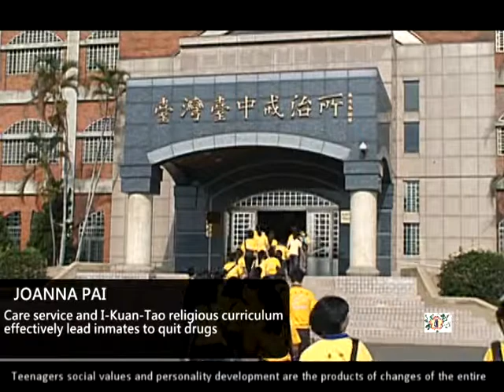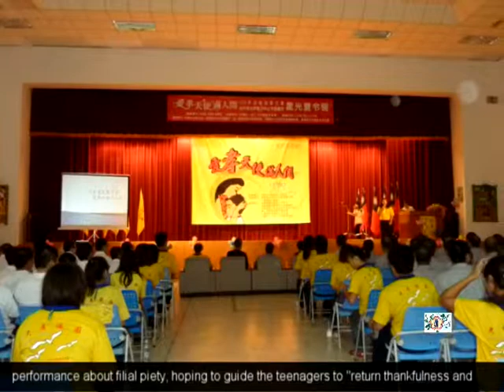崇仁文化教育基金會長期投入社會矯治服務工作-英文新聞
Chong-Ren Cultural and Educational Foundation has been devoting into social correction volunteer work

崇仁文化教育基金會自1989年持續在台中少年觀護所從事團體輔導及個別諮商，至今已邁入第23年。每週四下午由崇仁基金會志工(老師)提供少觀所學生課業輔導、書信輔導、生命教育、團體輔導等課程。
It has been 23 years since 1989 that Chong-Ren Cultural and Educational Foundation works on group and individual counseling. Every Thursday, volunteers from Chong-Ren Foundation provide students in Juvenile Detention and Classification House with curriculum such as schoolwork counseling, mail counseling, life education, and group counseling.

青少年的價值觀、社會觀與人格的發展，是整個社會文化與制度變遷下的產物，矯正輔導教育，更是非行青少年的黑暗燈塔。
Teenagers' social values and personality development are the products of changes of the entire social culture and system. Therefore, correction counseling education is the lighthouse in the dark for juvenile delinquent nowadays.
2006年起，崇仁文化教育基金會更增加每週三天的戒治所關懷服務及一貫道宗教課程。協助收容人訂定輔導計畫，有效引導收容人戒毒並協助收容人規劃重返社會之路，以及出所追蹤關懷。
Since 2006, Chong-Ren Cultural and Educational Foundation has further increased care service and I-Kuan-Tao religious curriculum three days a week at Taichung Drug Abuser Treatment Center. These help inmates make counseling plans, and plans for returning back to the society; lead them to quit drugs, and provide concern after getting out of the center.
監所教化輔導工作一路走來從未間斷，2010年崇仁被推薦至法務部監所教化有功團體，同時也榮獲行政院以及總統府獎牌，並由總統召見。
Chong-Ren has never stopped counseling tasks in the prison.  In 2010, Chong-Ren was recommended as a contribution group in moralization in prisons.. Chong-Ren also won medals from the Executive Yuan and the Office of Presidential and was summoned by the President.

值得一提的是，1997至2011年分別在彰化少年輔育院、台中少觀與台中戒治所，舉辦星光夏令營，課程以音樂、戲劇、個諮、團諮、團康、...等活動呈現。2011年更舉辦孝道見證會，希望引導學員「以善念感恩與回饋」。提倡親情與愛的力量，讓學員能夠重返社會。
It is worth mentioning that from 1997 to 2011, Chung-Ren organized Stars Summer Camps in the Changhua Reform School, Juvenile Detention and Classification House, Taichung Drug Abuser Treatment Center. The programs were presented by music, drama, group activities, group and individual counseling, etc.  In 2011, Chong-Ren even held testimony performance about filial piety, hoping to guide the teenagers to "return thankfulness and feedback with good thoughts."  It promoted that the power of family and love enables inmates to return to the society

為了投入矯治工作，自1989年起至2010年止，崇仁文化教育基金會在中輟生工作隊、觀護工作隊、少觀工作隊，共投入28940服務人次。
In order to devote in the work of correction education, from 1989 to 2010,Chong-Ren Cultural and Education Foundation had a total of 28,940 participants joining drop-out task groups, probation groups, and detention groups.

Anchor:JOANNA PAI
Editor:ERIKA HSIAO